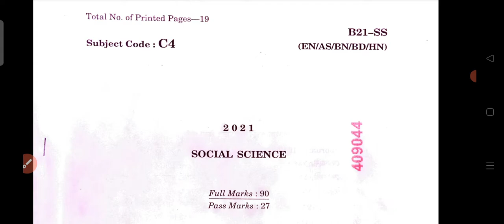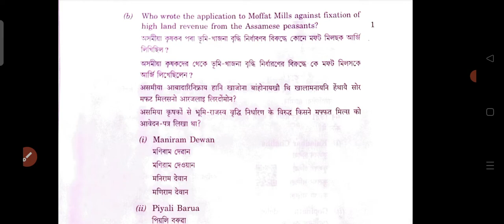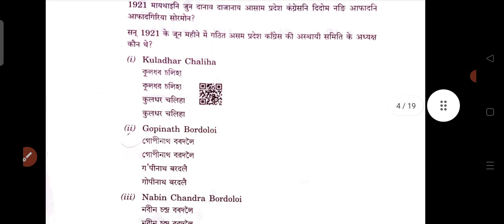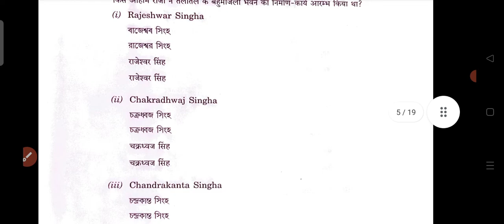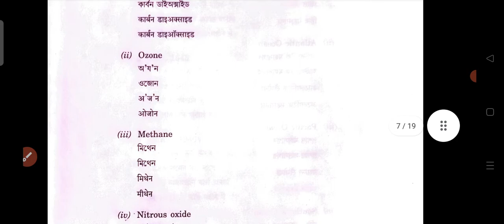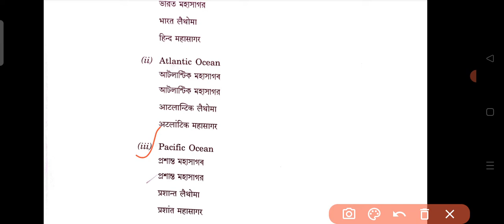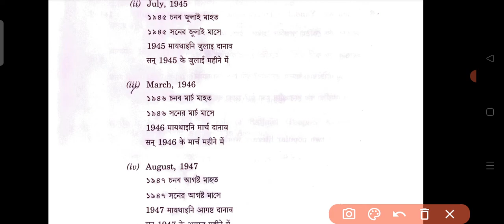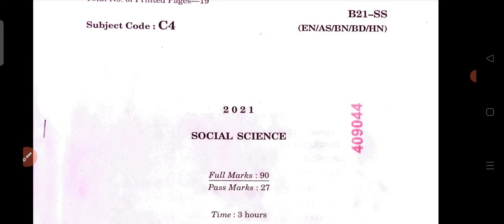HSLC 2022 Social Science Previous Year Question Paper Solved Seba Class 10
Class 10 Social science 2022 Previous year question paper solved in Assamese medium seba.